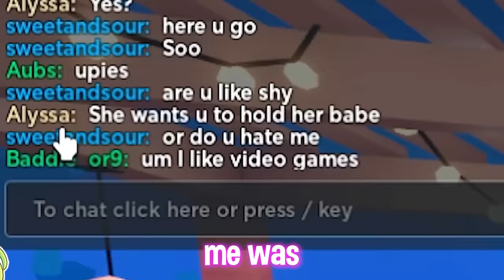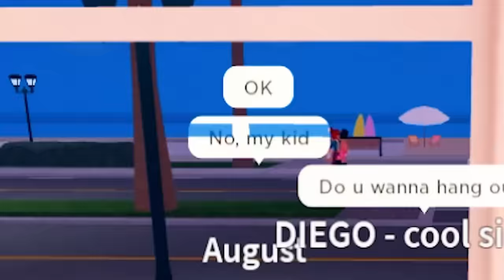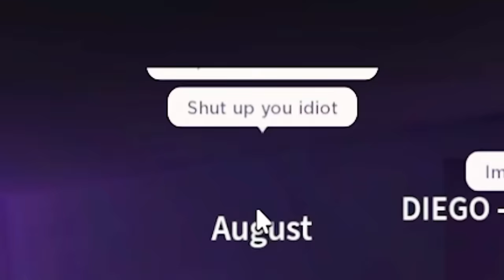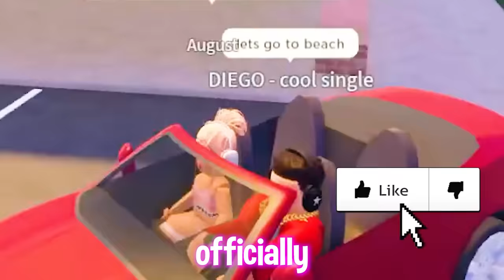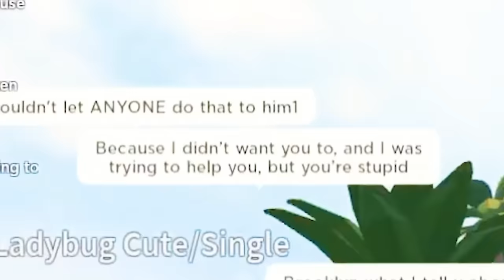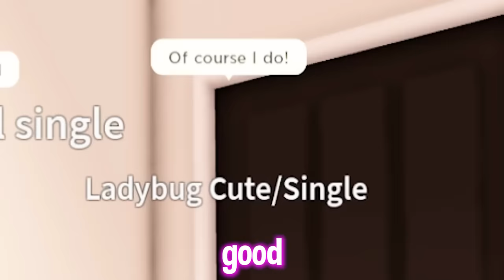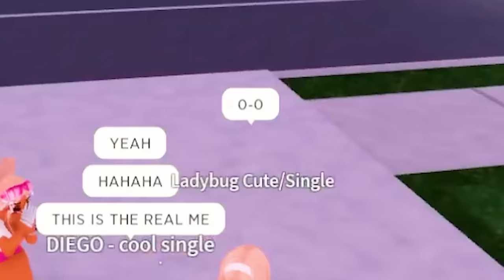Becoming a RICH BOY to CATCH ODERS in Berry Avenue..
I PRETEND to be a RICH E-BOY in Berry Avenue..
HEY THERE! 😉 In today's video I decided to pretend to be a rich eboy to catch sussy oder girls in Berry avenue! This game was full of tons of baddie girls who wanted a boyfriend so I thought this would be hilarious!! Lots of crazy and interesting things happened in this video, like me getting STALKED by my "ex" so be sure to watch til the end!🤣